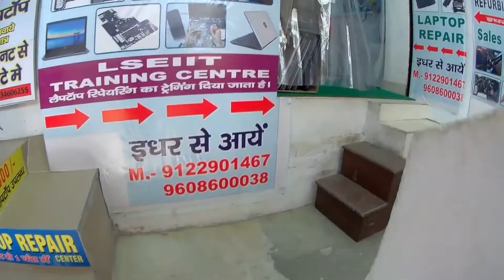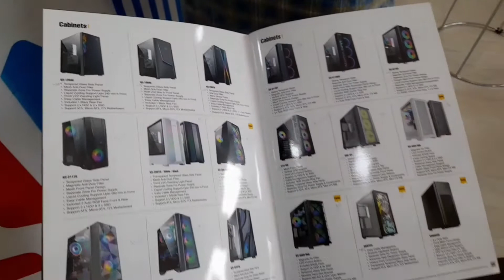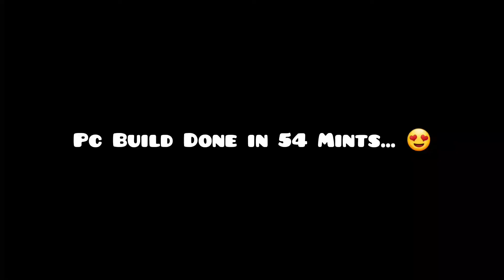Build My New Editing ( gaming ) Pc 😍Best pc For Editing GamingPc 🔥 vlog23 ksnpgvlog #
Build My New Editing ( gaming ) Pc 😍 Finally Aa gya apna GamingPc 🔥 vlog23 ksnpgvlog #

∆ Shop Addres :

 Sp Verma Road ! Om complex !  Old Jakkanpur, Indira Nagar, Patna, Bihar 800001